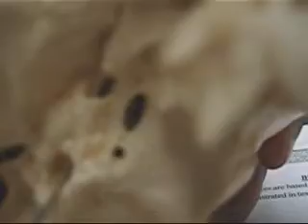Parts of the Skull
Me & Ricky identifying the skull. Parietal, Palatine & Lacrimal bones not identified.

As follows:

Frontal bones:
supraorbital foramen
supraorbital margin
glabella

Occipital bones:
lambdoidal suture
foramen magnum
occipital condyles
external occipital protuberance
fossa for cerebrum
fossa for cerebellum

Temporal bones:
squamous suture
external auditory meatus
mandibular fossa
mastoid process
styloid process
zygomatic arch
stylomastoid foramen
petrous portion
internal auditory meatus
jugular foramen
carotid canal

Sphenoid bones:
sella turcica
greater wings
lesser wings
optic foramen
superior orbitl fissure
inferior orbital fissure
foramen rotundum
foramen spinosum
foramen ovale
foramen lacerum
lateral pterygoid plate
medial pterygoid plate

Ethmoid bones:
cribiform plate
perpendicular plate
crista galli

Maxillary bones:
palatine process
incisive fossa
alveolar process
infraorbital foramen

Zygomatic bones:
zygomatic arch
zygomaticofacial foramen

Nasal bone

Vomer bone

Mandibular bones:
mental foramen
condylar process
coronoid process
mandibular notch
mandibular foramen

Teeth:
molars (3)
bicuspids (2)
cuspids (1)
incisors (2)